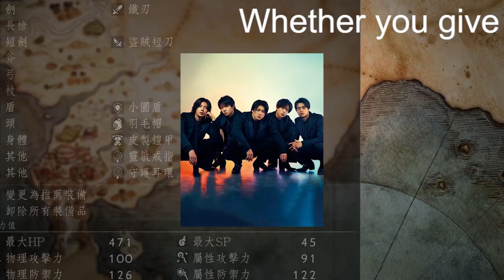【平野紫耀】King＆Prince、『夜会』でナンパ＆オネエbarロケ!?「何してんの？」「見たくない」とファン複雑